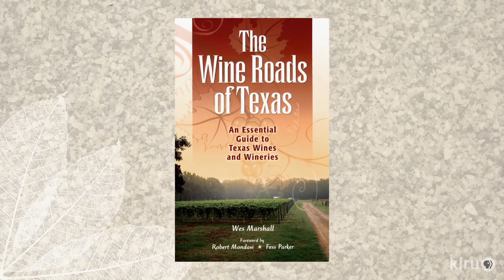Native Plant Makeover |Mary and Lewis Fisher |Central Texas Gardener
How can you change traditional neighborhood perceptions about landscape design? In San Antonio, Mary and Lewis Fisher did just that with native and adapted plants that grow awareness of the past to impact the future. Designed by Scott Ogden and Patrick Kirwin.